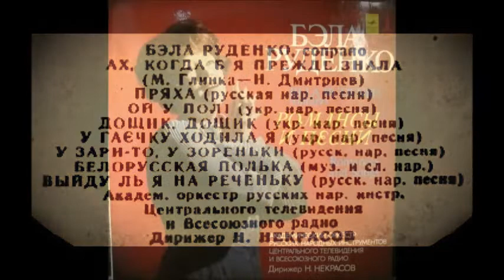У зари то у зореньки Бэла Руденко